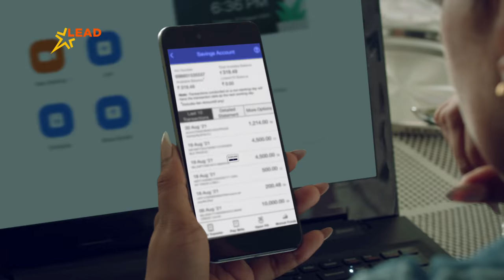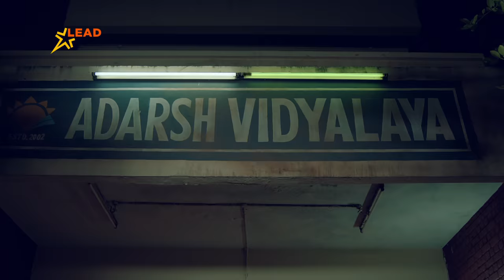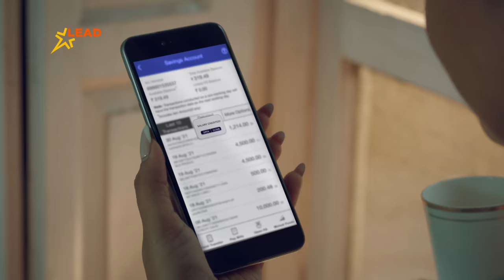Tamil | An Ode to The Future Line Workers | LEAD